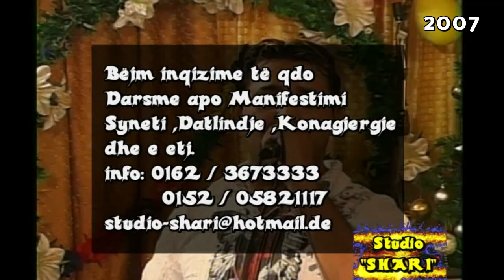Arben Arusha - Memi Gjakoves | GEZUAR ME STUDIO SHARI 2007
Facebook:STUDIO SHARI - NASER LATIFI
Gjerime qdo Manifestime KameraProfisonalle kontaktoni Te STUDIO KING SHARI 👑